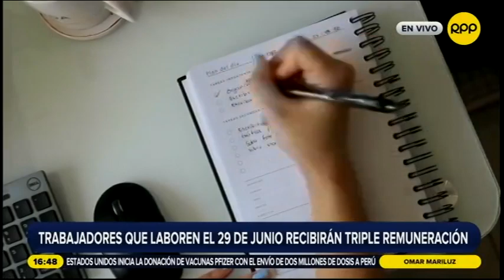Estudio Muñiz en RPP TV | Trabajadores que laboren el 29 de junio recibirán triple remuneración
28 de junio de 2021. César Puntriano, socio principal del área de Derecho Laboral y Seguridad Social, comenta en la entrevista cómo se calcula el pago adicional de los trabajadores que laboraron el 29 de junio.